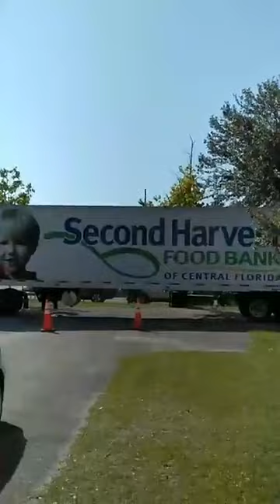Covertura Distribución de comida por el pastor Fonseca y ayudado por Marcos Lopez en Kissimmee.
Conversando con Aixa Torres y la comunidad por Facebook Live. Todos los martes 7 pm hora florida.
Es un programa informativo y variado, donde pueden hacer sus preguntas en vivo.